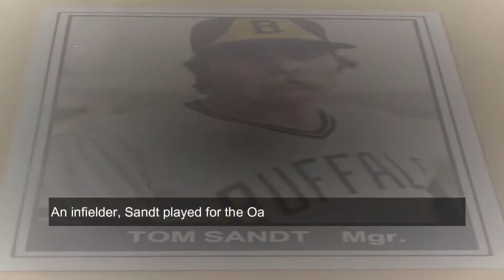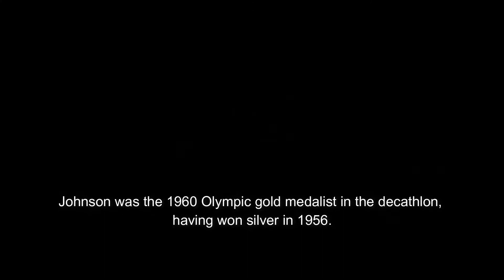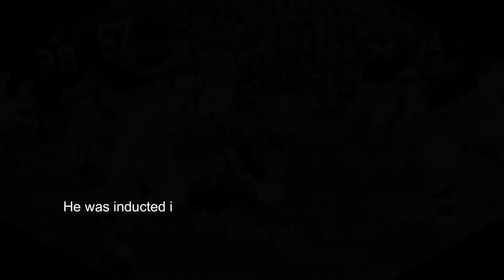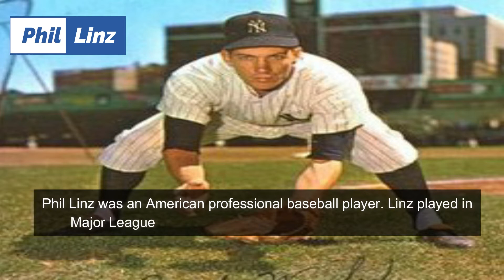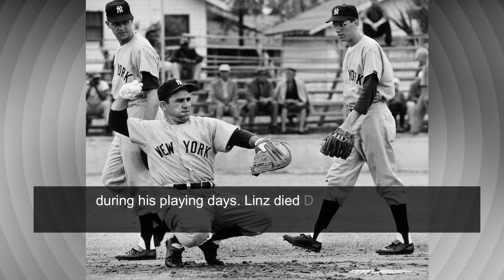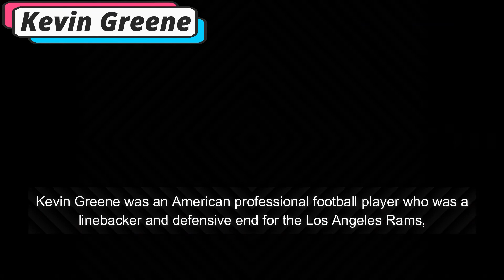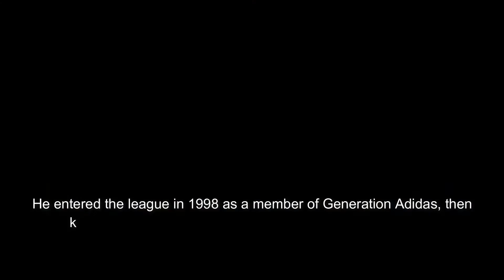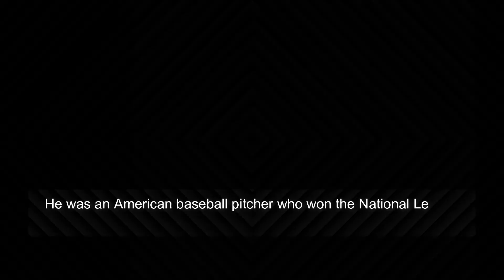List of American Player Who Died in December 2020 | Celebrities Who Died in December 2020 | CBN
American Player List:
We are facing a critical situation at this moment.
Covid19 Surrounded the whole world. In this situation, we are lost many important people, such as politicians, players, doctors,s and many other professional people. Seeing this video we will know whom person we lost.
Let’s see some of the American player names.

01.Tommy Sandt,  was an American Major League Baseball player and coach, as well as a minor league manager.

02.Kelvin Scarborough, was an American basketball player. He played college basketball at the University of New Mexico from 1983 to 1987.

03.Rafer Johnson, was born on August 18, 1934. He was an American decathlete and film actor. Johnson was the 1960 Olympic gold medalist in the decathlon, having won silver in 1956.

04.Bill Spanswick, was an American professional baseball player. A left-handed pitcher, Spanswick appeared in 29 games, seven as a starter, in the Major Leagues for the 1964 Boston Red Sox.

05.Fred DeBernardi, was an American football defensive end and discus thrower.

06.Marv Marinovich,  was an American college and professional football player who became a strength and conditioning coach.

07.Jack Scarbath, was born in the Hamilton section of Baltimore, Maryland, on August 12, 1930 and attended high school at the Baltimore Polytechnic Institute.

08.Fred Akers, was an American college football player and coach.

09.Dick Allen, was born on March 8, 1942. He was an American professional baseball player.

10.Clem Eischen, was an American middle-distance runner. He competed in the men's 1500 metres at the 1948 Summer Olympics. He died on December 7, 2020 at the age of 93.

11.Gary Wisener, was born August 24, 1938. He was an American football wide receiver in the National Football League for the Dallas Cowboys.

12.Goo Kennedy, was an American professional basketball player. He was born on August 23, 1949.

13.Phil Linz, was an American professional baseball player. Linz played in Major League Baseball for the New York Yankees (1962–65), Philadelphia Phillies (1966–67), and New York Mets (1967–68).

14.Ray Perkins,  was an American football coach and player. He played as a wide receiver for the University of Alabama and Baltimore Colts.

15.Billy DeMars,was an American shortstop and coach in Major League Baseball.

16.Jim Burns, was born on September 21, 1945 in McLeansboro, Illinois. He was an American lawyer who served as the inspector general for the Illinois Secretary of State.

17.Bird Averitt, was an American professional basketball player in the American Basketball Association (ABA) and the National Basketball Association (NBA).

18.Jimmy Collins, was born and raised in Syracuse, New York, where he attended Corcoran High School. He was an American basketball player and coach. Collins died on December 13, 2020 at the age of 74.

19.Jimmy McLane, was an American competition swimmer, three-time Olympic champion, and a world record-holder.

20.Bruce Seals, was an American basketball player in the American Basketball Association (ABA) and the National Basketball Association (NBA).

21.Lorenzo Taliaferro, was an American professional football player who was a running back in the National Football League (NFL).

22.Billy Harris, was born on November 24, 1943. He was a Major League Baseball second baseman who played for two seasons.

23.Kevin Greene, was an American professional football player who was a linebacker and defensive end for the Los Angeles Rams, Pittsburgh Steelers, Carolina Panthers, and San Francisco 49ers of the National Football League (NFL) from 1985 through 1999.

24.George Spriggs, was born on May 22, 1937.

25.Arkady Andreasyan, was a Soviet Armenian football player and manager.

26.Ron Widby, was born on  March 9, 1945. He was an American football punter in the National Football League (NFL) for the Dallas Cowboys and Green Bay Packers.

27.K. C. Jones,  was an American professional basketball player and coach.

28.Scott Vermillion, was an American professional soccer player from Olathe, Kansas who played for the Kansas City Wizards and Colorado Rapids.

29.Harper Davis, was an American football player and coach. Davis played college football at Mississippi State University from 1945 until 1948.

30.Phil Niekro,  was born on April 1, 1939  in Blaine, Ohio, and grew up in Lansing, Ohio, the son of Henrietta (Klinkoski) and Philip Niekro.

31.Cy McClairen, was an American professional football player and college coach.